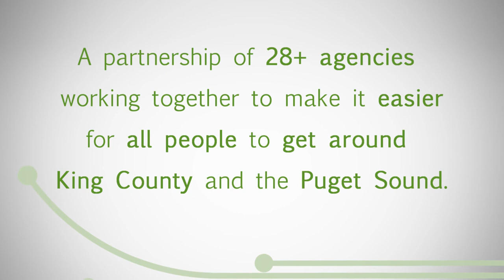Life in Motion: Chris & Debbie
Chris uses Sound Transit's Link Light Rail to get to work, baseball games and other activities in King County. Hear his story and learn about how Light Rail has changed Chris' life.

Life in Motion is a project of the King County Mobility Coalition, designed to raise awareness about transportation options in King County and encourage people to get out and about. This project is funded by the Puget Sound Regional Council and WSDOT, with local support from Aging & Disability Services, City of Bellevue, Hopelink, King County Metro, and Sound Transit.